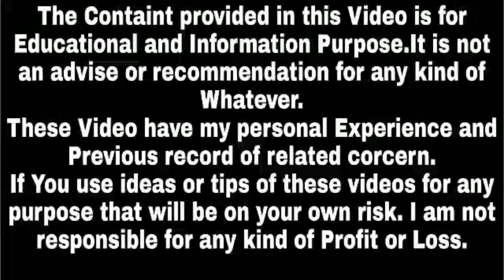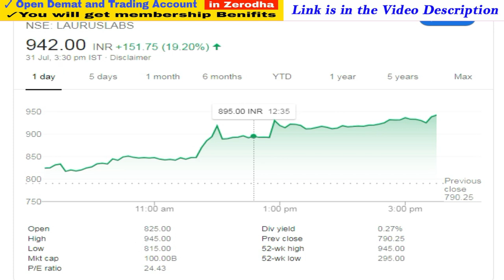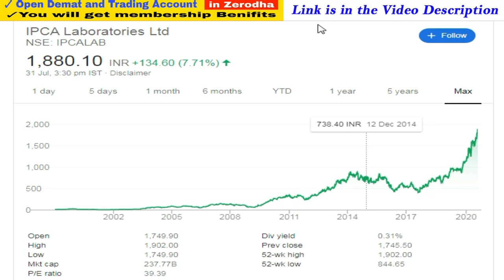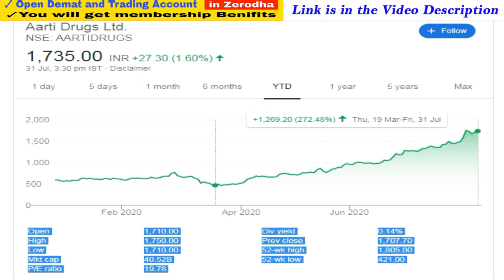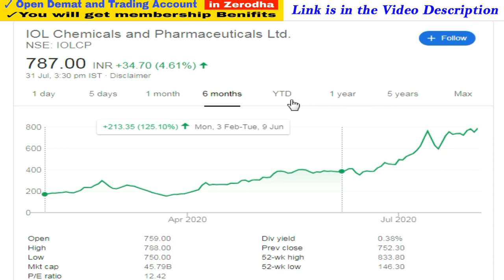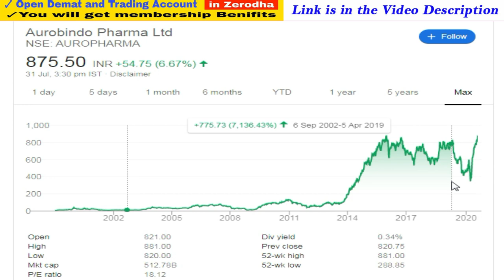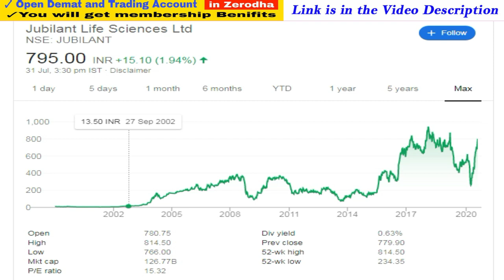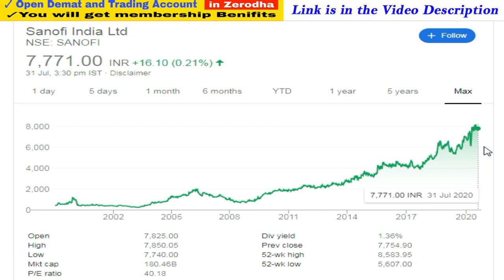Best Pharma Shares 2020 | Best Pharma Shares in india to Buy, Top 10 Pharma Companies in india 2020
1. You will be added in Positional Trading SUPPORT Group on What'sapp by Angel Broking .